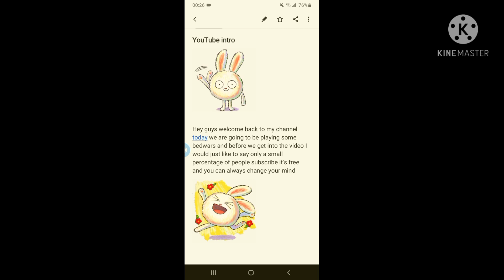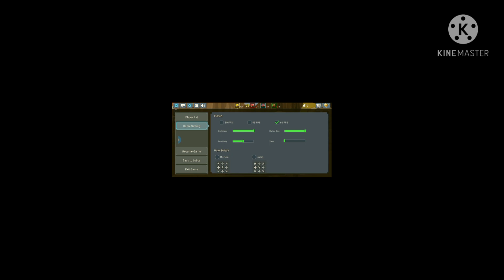Bedwars with a Fruit (I tried new editing)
enjoy the video tell me if you like this editing plz